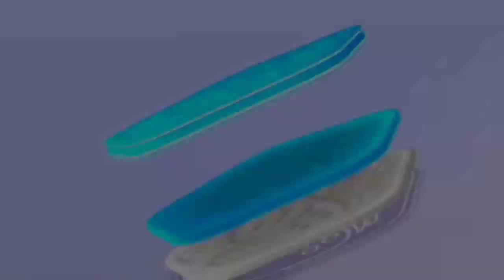Cluster Bomb|| Kick The Buddy||The Buddy Kicked Gaming